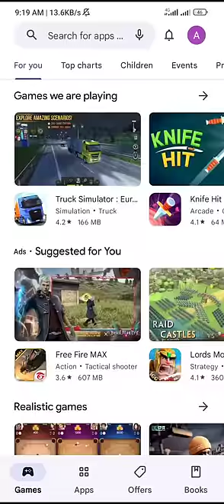Airoplane simulator games || world airline simulator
airplane simulator game android,
airplane simulator game pc,
airplane simulator game 3d,
real airplane simulator game,
best airplane simulator game pc free,
best airplane simulator game for pc,
roblox airplane simulator game pass,
pilot simulator airplane game,
airplane crash simulator game,
airplane flight pilot simulator game,
best plane simulator game android offline,
best jet simulator game android,
best plane simulator game android high graphics,
best plane simulator game android malayalam,
fighter plane simulator game android,
best plane simulator game android 2022,
best plane simulator game android free,
pilot simulator airplane game early access,
pilot simulator airplane game mod apk,
aeroplane simulator game,
airplane flight simulator game,
airplane simulators,
aeroplane simulator gameplay,
plane simulator best game,
best airplane simulator game for android,
best airplane simulator game for iphone,
plane simulator game crash,
code game airplane simulator,
pilot flight simulator game,
airplane simulator plane games,
aeroplane simulator game download,
plane simulator game download,
dp flight simulator,
driving airplane simulator,
download airplane simulator games,
dc flight simulator,
airplane simulator,
airplane simulator videos,
airplane simulator game for pc,
best flight simulator game for pc,
aeroplane simulator game for android,
plane simulator game for low end pc,
aeroplane simulator game for pc,
best flight simulator game for ps4,
flying simulator game for pc,
plane simulator game free,
airplane real flight simulator game,
fly plane simulator,
full plane simulator,
flight sim simulator,
flying simulator game,
flying simulators,
game airplane simulator,
game flight simulator,
g force flight simulator,
g simulator,
g-force simulator,
airplane simulator at home,
best flight simulator game in roblox,
best flight simulator game in android,
best plane simulator game ios,
airplane sim game,
airplane simulator plane game,
a plane simulator,
airplane simulator games,
best flight simulator games for laptop,
best flight simulator game malayalam,
mobile airplane simulator,
plane sim in roblox,
ai pilot flight simulator 2020,
airplane simulator money,
airplane simulator online,
airplane simulator multiplayer,
best flight simulator game on roblox,
best flight simulator game on android,
aeroplane games simulator offline,
best flight simulator games for oculus quest 2,
airplane simulator roblox 2022,
plane simulator game pc,
plane simulator game ps4,
best flight simulator game pc,
jet simulator game pc,
plane simulator gameplay,
best flight simulator games ps4,
flying simulator games pc,
aeroplane games simulator pc download,
plane simulator 3d gameplay,
fighter jet simulator game pc,
plane simulator video,
plane sim,
plane simulator game roblox,
best flight simulator games roblox,
aeroplane games simulator real,
game roblox airplane simulator,
rc airplane simulator,
rc plane simulator game,
roblox airplane simulator games,
ps4 airplane simulator games,
airplane games flight simulator,
airplane games microsoft flight simulator,
airplane games online simulator,
the best airplane simulator game,
airplane simulator roblox tomcat,
pilot simulator in roblox,
plane simulator game video,
virtual airplane simulator,
aeroplane simulator plane game,
aeroplane simulator 2018,
flight simulator game xbox,
flight simulator game xbox one,
flight simulator xbox game pass,
x plane simulator game,
x plane games,
x plane flying simulator,
airplane simulator on pc,
airplane simulator new update,
a-10 airplane simulator roblox,
best flight simulator game 2022,
airplane simulator pc game,
airplane simulator update,
aeroplane game simulator 3d,
city plane simulator game 3d,
airplane simulator 3,
best flight simulator game for android,
plane simulator game for pc,
best flight simulator game for iphone,
plane simulator at home,
top 5 airplane simulator,
top 5 plane simulator game,
5 plane game,
flight simulator part 7,
flight simulator part 6,
flight simulator a-10,
9/11 flying simulator